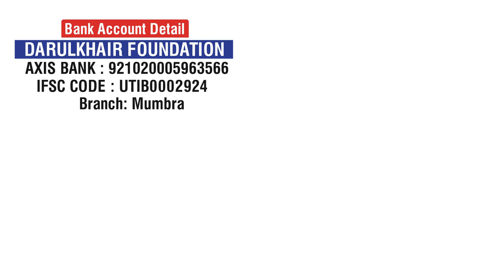[Nazam] Gar Likha Qismat Me Hoga Ham Madina Jayenge By Shaikh Mustafa Ajmal Madani